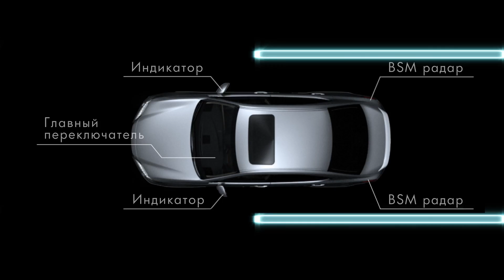Lexus ES. Система мониторинга «слепых зон»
Встроенные в задний бампер радары, предупреждают водителя об автомобилях, находящихся в «слепой» зоне: если Вы намереваетесь перестроиться в другой ряд, и при этом в «слепой» зоне находится транспортное средство, Lexus ES предупредит Вас.